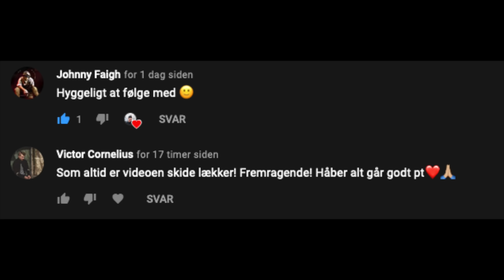Nova Har Taget Sine Første Skridt [VLOG 216]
Vlog Kamera: CANON EOS R

Foto
Kamera: Canon EOS 5D MKIV
Video Redigeringsprogram: Final Cut Pro
Billederedigeringsprogram:  Photoshop CC 2017